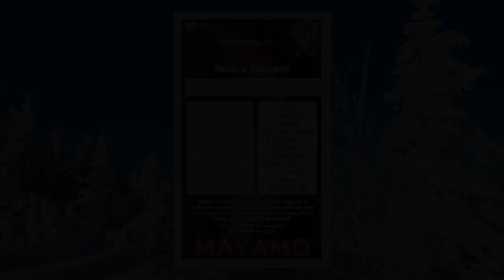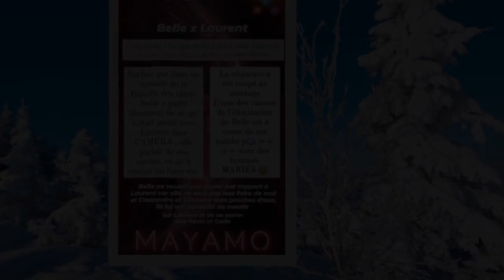Après Kevin Guedj, Laurent Correia a-t-il trompé Jazz avec Belle ? - melty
Après Kevin Guedj, Laurent Correia a-t-il trompé Jazz avec Belle ?  Une nouvelle rumeur vient de sortir concernant Belle. En plus de Kevin Guedj, elle aurait également flirté avec Laurent ! Tous les détails ici.   Depuis quelques heures, Belle fait énormément parler d’elle. Il se trouve que la jeune femme, dans une vidéo tournée avec Bastos, affirme avoir couché avec Kevin Guedj sur le tournage de La bataille des clans. Et quand Bastos lui demande si c’est elle a tenté de calmer le jeu avec Kevin Guedj, elle déclare : « J’ai dit qu’on était allé trop loin et qu’il fallait qu’on aille se coucher. Il avait déjà été tactile avec moi ». La jeune brésilienne ajoute ensuite : « En fait, je suis la seule à avouer mes torts et à assumer ». Des propos qui ont fait réagir le principal intéressé qui a balancé : « C’est fou ! Moi, pour moi, cette histoire, c’est un film (…) Ça ne me touche pas du tout. Que chacun se fasse son idée, ça m’est égal. Juste voilà, c’est dommage de dire ce genre de choses parce que ça peut mettre le doute à certaines personnes ».   De son côté, Carla Moreau a également réagi en déclarant : « Concernant ce qui vient d’être dit, je suis choquée qu’on puisse à ce point exposer la vie privée des gens sans aucune morale. Il semblerait qu’on ait oublié que Kevin et moi sommes mariés et que nous avons un enfant. En aucun cas j’accepterais ce genre de choses pour ma fille Ruby, qu’on fasse de la télé, qu’on soit affiché ou pas et encore plus des personnes qui sont venues manger à ma table ! Nous vivons dans un monde très compliqué ou pour des clics et buzz, sont prêts à tout sans mesurer les conséquences ! »   « Belle a parlé librement de ce qu’il s’est passé avec Laurent »  Et ce lundi 10 octobre, une autre rumeur vient de sortir, toujours concernant Belle. Il se dit qu’elle aurait flirté avec Laurent ! Le compte Instagram @mayamo_tv explique : « C’est aussi vrai que Belle a flirté avec Laurent. Ce n’est pas allé aussi loin qu’avec Kevin. Dans un épisode de La bataille des clans, Belle a parlé librement de ce qu’il s’est passé avec Laurent face caméra. Elle parlait de ses envie, ce qu’il voulait lui faire etc… La séquence a été coupée au montage. L’une des raisons de l’élimination de Belle est à cause de ses touches pipi +++ avec des hommes mariés ». Pour le moment, Belle n’a pas encore réagi !